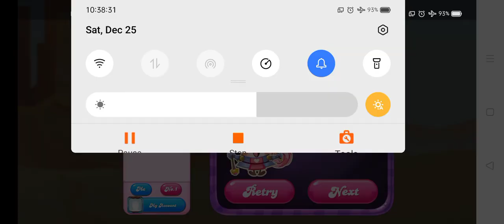Candy Crush Saga Level #1463 20 moves new FORG 3 stars no boosters